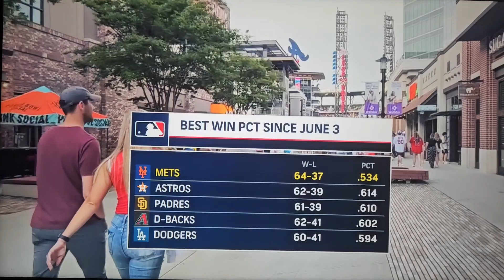Strange base hit/Go ahead Home Run /Mets win!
Courtesy from
SNY Mets Network
BSSO Braves Network